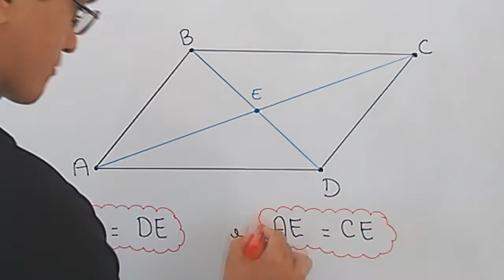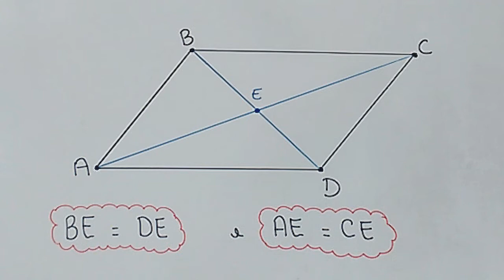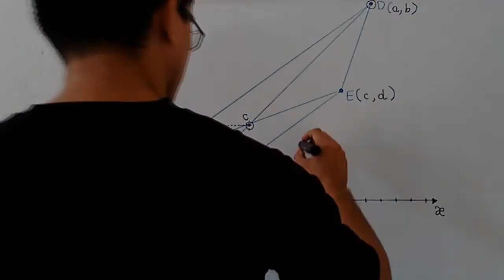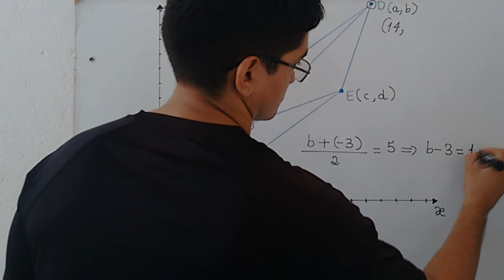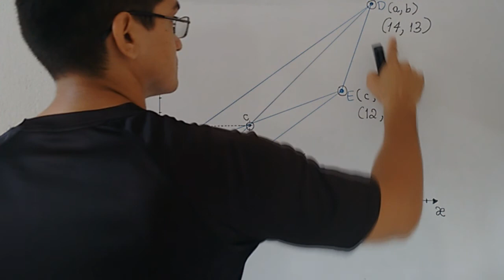GEOMETRIA ANALÍTICA - PONTO MÉDIO - EXERCÍCIO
Dados os pontos A(-2,-3), B(0,3) e C(6,5), obtenha os vértices D e E do paralelogramo ABDE tal que C seja o ponto de encontro das diagonais AD e BE.